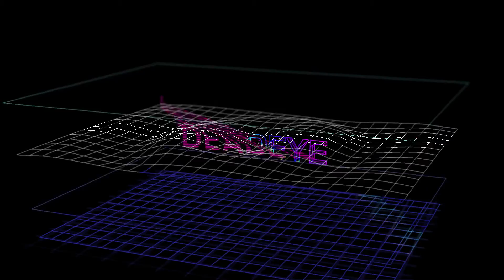DEADEYE Intro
Animated After Effects video intro